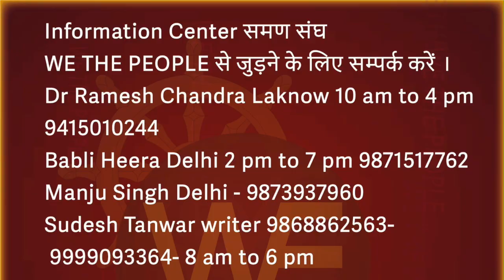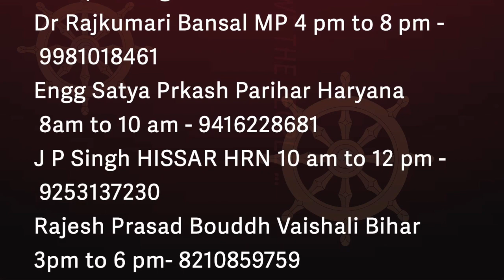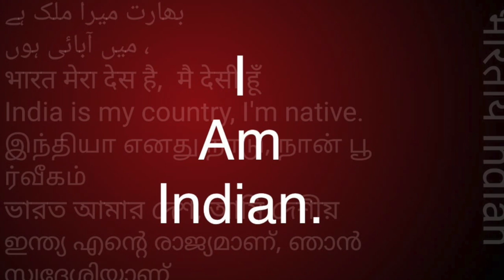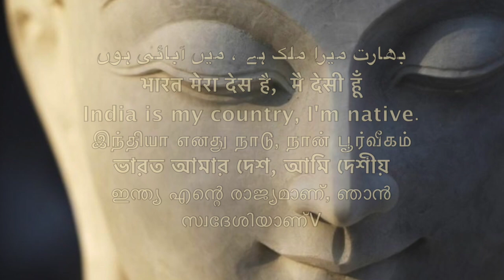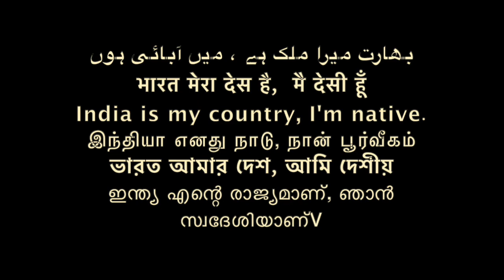लाशों पर नेतागीरी - समण संघ /Sudhir Raj Singh/Pali